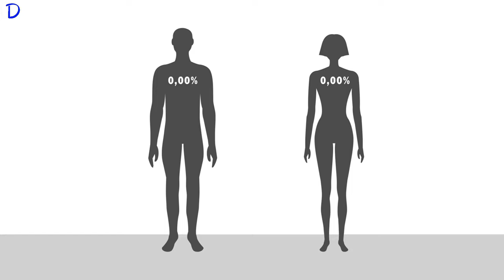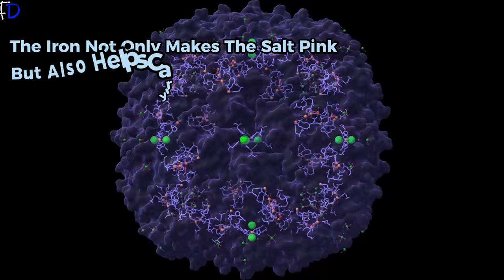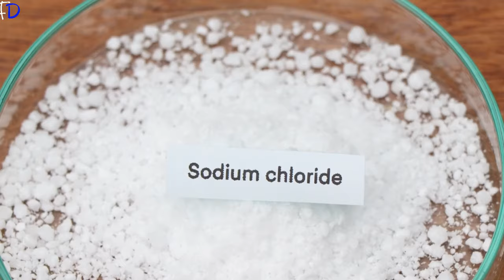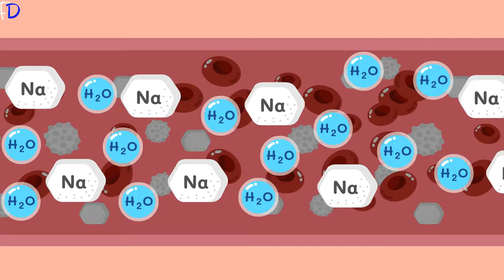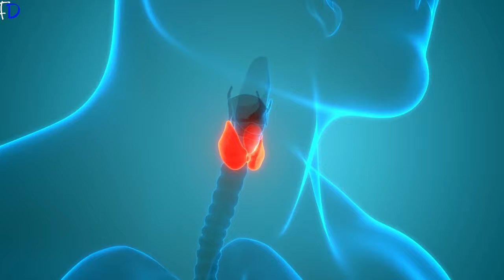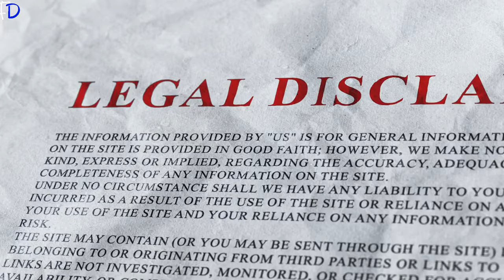The Great Salt Debate: Celtic Salt vs Himalayan Salt vs Table Salt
In today's comprehensive discussion on the great salt debate, we'll explore the distinct qualities of Celtic Salt, Himalayan Salt, and Table Salt. Delving into the world of these salts, once esteemed more than gold and now indispensable in kitchens worldwide, we'll closely examine their mineral compositions. Discover how Celtic, Himalayan, and table salt differ in their mineral content and why not all salts are alike. Join us as we unravel the intriguing characteristics of each salt variant.

Celtic Sea Salt
Himalayan Pink Salt

*Paid ink*
Some of the links in this description could potentially earn us a small commission if you click on them and make a purchase, but doing so would not increase the price you pay.

First, meet Celtic salt – hand-harvested from French coastal pools. Rich in over 80 trace minerals, it's a nutrient powerhouse. But remember, moderation is key to enjoying its benefits.
Next, explore the Himalayas with Himalayan salt. Aged to perfection, it boasts a pink hue from its mineral-rich history. While it offers numerous health benefits, its low mineral concentrations and cost may give pause.
And then there's table salt – the everyday essential. Mined and refined, it's fortified with iodine for thyroid health. However, its high sodium content warrants caution.
In our ultimate salt showdown, Celtic salt emerges as the healthiest, followed closely by Himalayan salt. Table salt, while functional, falls behind in mineral richness.
But regardless of your choice, moderation is paramount. So, next time you season your dish, remember, you're not just adding flavor – you're sprinkling history, geography, and health onto your plate.
Join us as we navigate the complex world of salt – where every grain tells a tale of minerals, benefits, and balance. Until next time, stay wonderful and healthy!